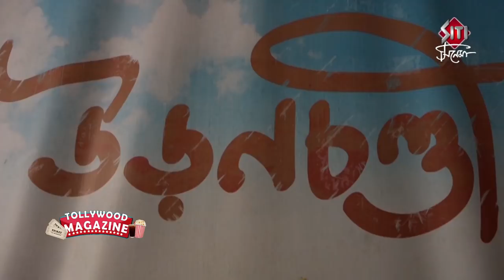উড়নচণ্ডী Trailer Launch | Chitra Sen | Sudiptaa | Rajnandini | Amartya | Abhishek | Uronchondi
Film: Uronchondi Director: Abhishek Saha Starring: Chitra Sen, Sudiptaa Chakraborty, Rajnandini Paul, Amartya Ray and others Script and Dialogues: Sudeep Das Music & Background Score: Debojyoti Mishra DOP: Soumik Halder Presenter: Prosenjit Chatterjee Produced by: Nideas Creations and Productions Pvt Ltd